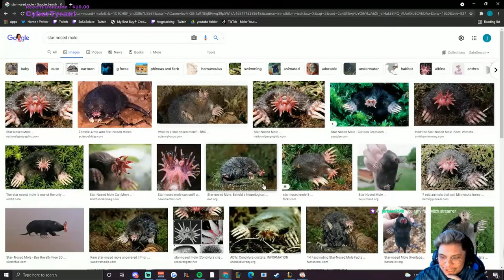Stream Highlights EP 1: Star-nosed Mole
BIG Thanks to JuneTheFish